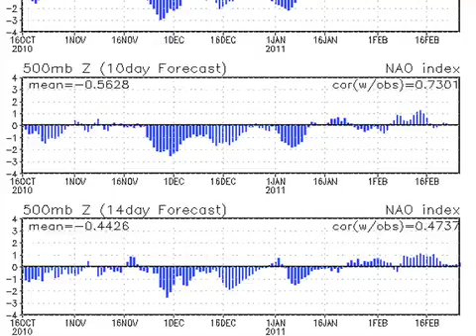February 17 Weather Xtreme Video - Morning Edition